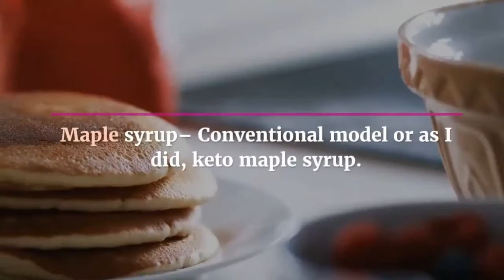Keto desserts with coconut milk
If you are newbie to the low carb and/or sugar free world, coconut products may be a bit confusing. I've been there and wondered which works best and in what recipes.

Here's  a fabulous post with pics that's been shared many times and may be helpful if you're still unfamiliar with the way coconut milk, butter and oil works in recipes; The Basics of Coconut Butter, Coconut Milk and Coconut Oil.